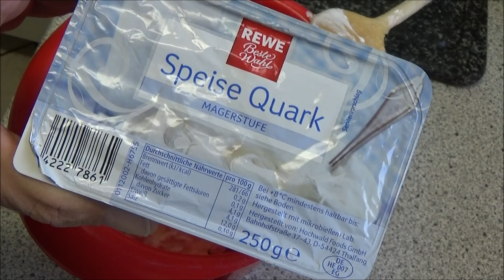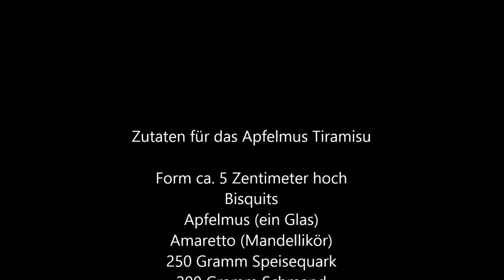Apfelmus Tiramisu - kinderleicht - damit kannst du punkten! 👍👦👧👍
Hallo Freunde, hier mache ich für euch meinen absoluten Lieblingsnachtisch! Und wie schmeckt er dir?